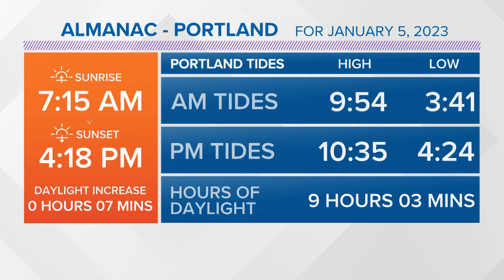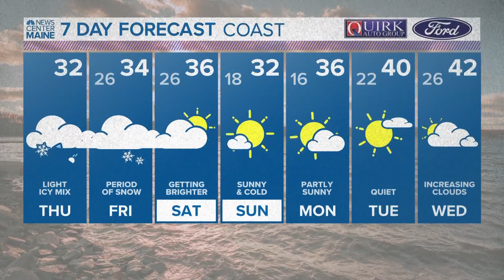NEWS CENTER Maine Weather Video Forecast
NEWS CENTER Maine Weather Video Forecast: UPDATE Thursday, January 5, 2023. 12:00 pm